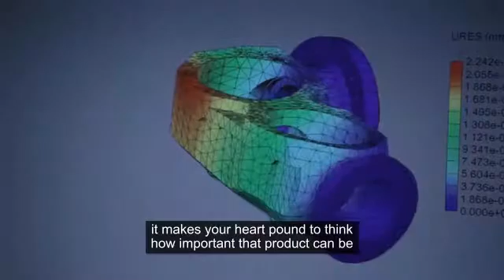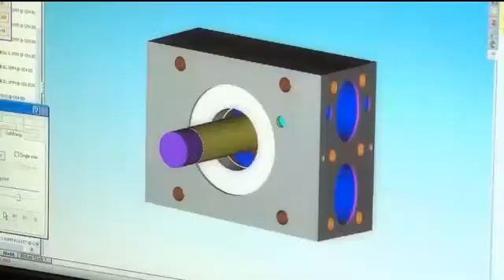IMI Truflo Marine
Over the last half-century we have accumulated a wealth of experience in providing high-integrity valves and actuators for use in critical and severe service applications. For several decades we have been at the forefront of the Naval Marine industry, where over 120,000 Truflo valves in service in 24 navies worldwide bear witness to our international pedigree and world-class reputation.